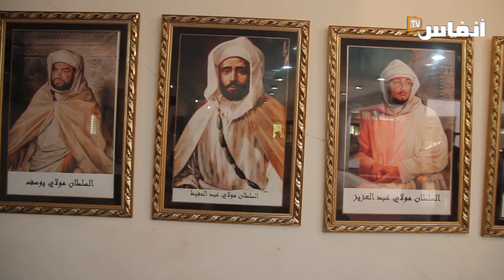فضاء الذاكرة التاريخية وجمعية الأوراش يخلدان الذكرى 66 لبناء طريق الوحدة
تخليدا للذكرى 66 للحدث التاريخي لبناء طريق الوحدة، نظم الفضاء الوطني للذاكرة التاريخية للمقاومة والتحرير بالرباط، بتنسيق مع جمعية الأوراش المغربية للشباب اليوم الإثنين 17 يوليوز 2032 ندوة علمية بعنوان:" حدث بناء طريق الوحدة: ذاكرة تاريخية ورهانات تنموية".